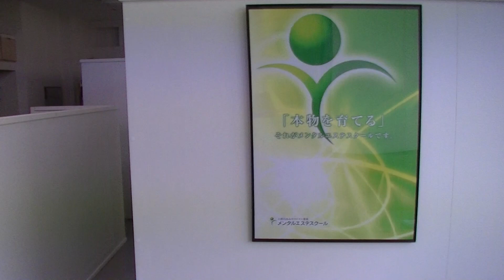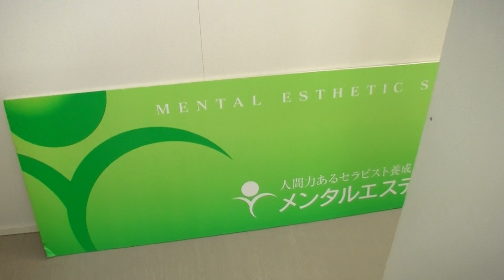メンタルエステスクール 高崎校 スクール紹介②内観 マンツーマン手相レッスン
LINE@で気軽に聞いてみる メンタルエステスクール　全国どこでもマンツーマン指導！（高崎・渋谷・スカイプ）
個別無料体験レッスン予約随時受付中！